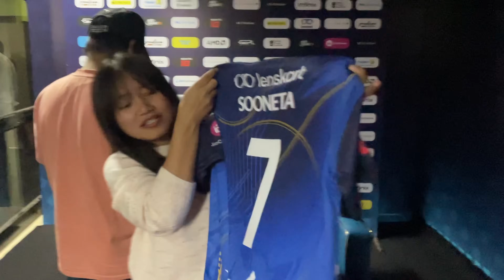Experiencing First Ever E-Cricket Esports Event in Pune!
I went to Pune, Maharashtra to attend GEPL, the first & biggest e-Cricket League with Tonde Gamer & Ungraduate Gamer. There I got to meet awesome creators like Shreeman Legend, Assasin Army, Sharkshe, and the esports teams & players.

Thanks to GEPL, JetSynthesys, Skyesports & Team.